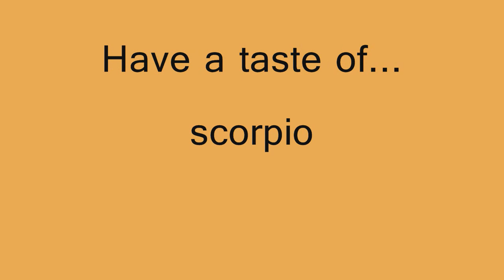Eating Scorpions in China with Seahorses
Wanna taste China? This is typical tourist food sold fresh &  live in the night food market on Wangfujing Street in Beijing. The scorpions turned out to be very tasty and crunchy when deep fried.